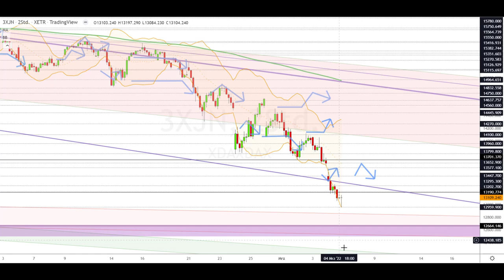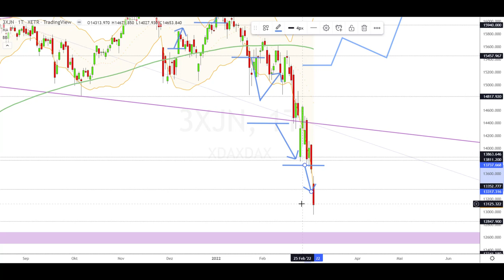Dax Analyse 07.03.2022